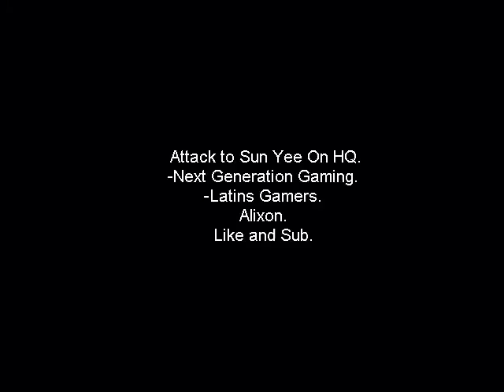Attack to HQ Sun Yee On|NGG.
This not is DM, is a RP, S.T.A.G and SAAS with me attack HQ Sun Yee On.